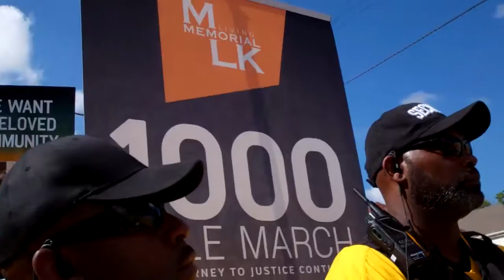Windy City Times: 1000 Mile March marking 50th anniv. of ML King at Marquette Park, 8-6-2016, 2 of 4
Dr. King referred to the August 1966 march into Marquette Park and the other efforts of the Chicago Freedom Movement that summer as the "first step in a one thousand mile journey." In many ways, that march, as well as the series of organizing efforts associated with the Movement, was about challenging a divided city and reclaiming the notion of home for families denied the basic human right to live freely in thriving communities.

On Aug. 6, 2016, the 50th anniversary of that march was celebrated with a march and rally, ending in Marquette Park where a new statue was unveiled paying tribute to those events and current movements for social justice.

Video here of Rev. Jesse Jackson before the march.

Video by Tracy Baim/Windy City Times